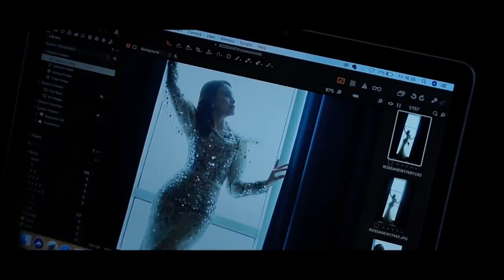EPISODE13 - INI SEMUA GARA GARA ROSSA!!!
Hi semua……. Di episode yang ke-13.
I’M BACK ON MY YOUTUBE CHANNEL ! Sekarang aku mau kalian bisa terus mengikuti kegiatan-kegiatan aku lewat Vlog yang aku buat lewat “SUPER MEGA BINTANG” Jadi apapun yang bakal aku kerjain kalian bisa terus tonton di Youtube Channel aku.
Setelah sekian lama menunggu akhirnyaa dipertemukan kembali dengan sang bidadari apakah ini sebuah pertanda?? yuk di tonton agar tahu jawabannya... hihihiiihihi
LOVE YOUUUU___

PEYEK ENDHOOOL! @ivan_gunawan Dibuat dgn cinta4 rasa : 🥜Peyek Kacang 🐟Peyek Teri 🌶Peyek Rawit 🟢Peyek Cabe Ijo Order 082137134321/ /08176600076